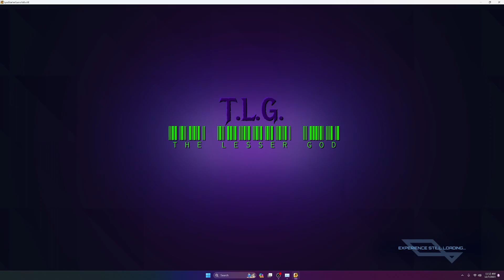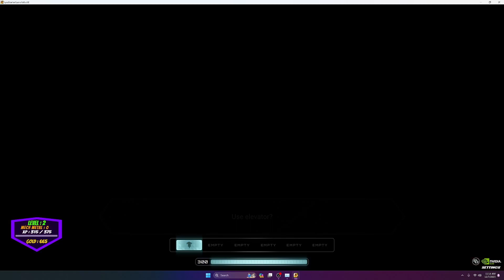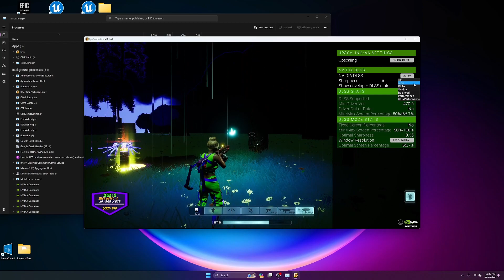UE5 Created Campaign Mode in Lyra Pt1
This Video ill be 2 to 3 parts as I have added so much to my project. In this segment I will show some of the campaign features I have added and improvements to the game content. Dialogue , New weapons and enemies. Storm and cloud system now optimized and working flawless. Like Sub and tell a friend. Thank you all. Pt2 will be released in a couple days.